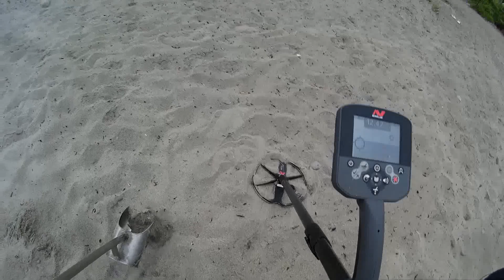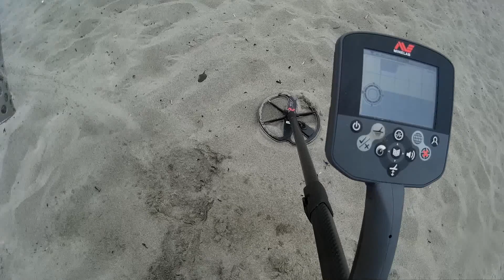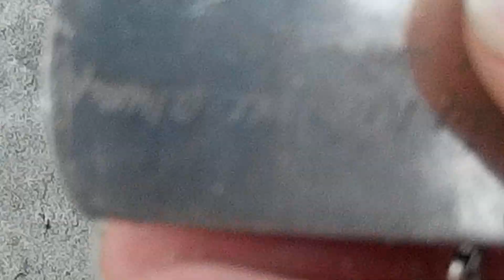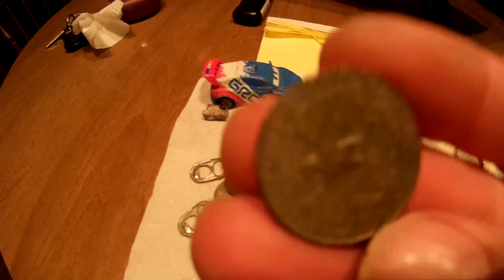Beach Metal Detecting 3 ring day!!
back to the beach a great day metal detecting 3 rings and a necklace along the new England coast beach metal detecting
Detector used
Sand Scoop used